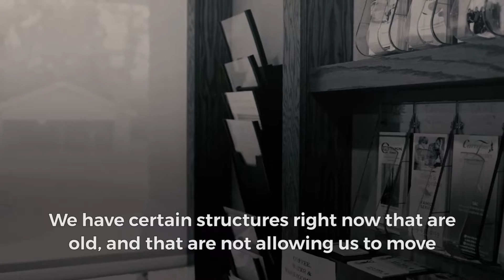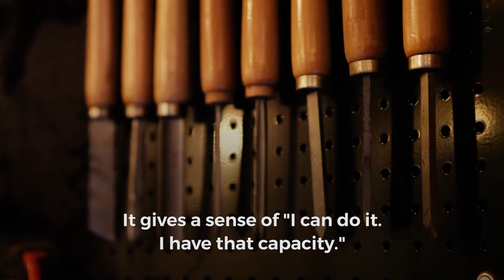Community Vitality 2016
London Community Foundation’s Community Vitality grant program funds high-impact, innovative and collaborative initiatives that will create systemic change in London and Middlesex region. Funded by the Foundation’s Smart & Caring Community Fund, the Community Vitality grant program strives to build a strong and vibrant community by investing in initiatives that will move the needle on London’s most pressing issues identified in the Foundation’s Vital Signs report.